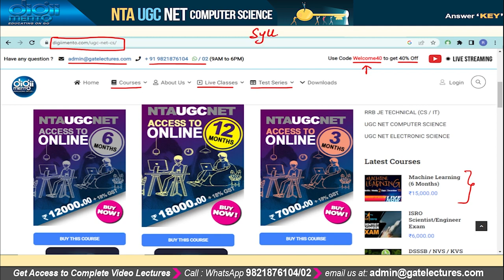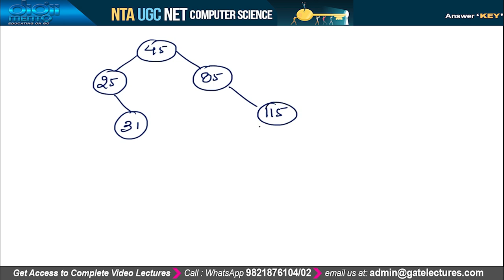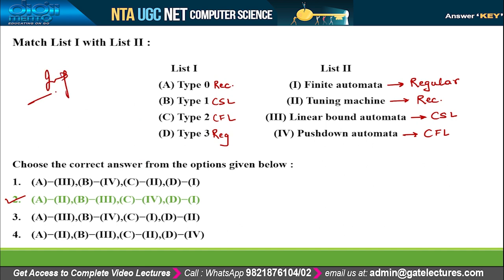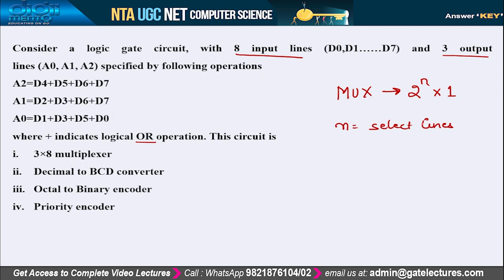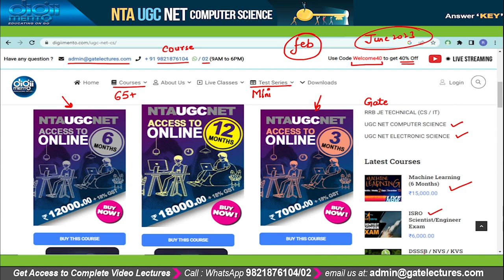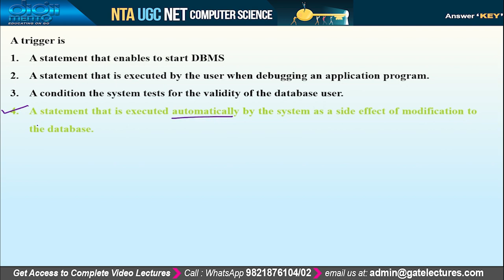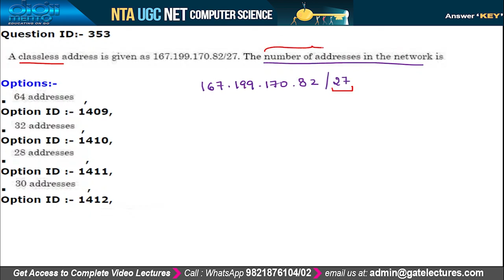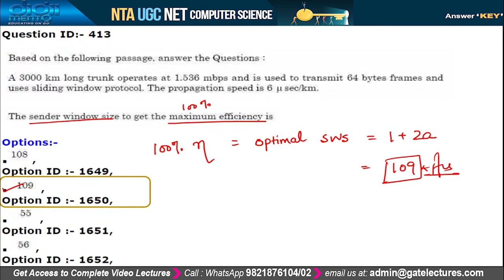NTA UGC NET DECEMBER 2022 Solutions | Dec 2021 | June 2022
This is 11 Hour long class which includes the solution of NTA UGC NET December 2021 and June 2022 Solutions
00:00:00 Introduction
01:10:00 Algorithm Data Structures DS and OS
02:01:55 Software Engineering TOC and Compiler
03:46:00 Mixed Solutions
05:14:00 DBMS and Discrete
06:13:55 DBMS and Discrete Part 3
07:14:04 DBMS and Discrete Part 2
08:09:30 Algorithm Data Structures DS and OS Part 2
09:00:00 Computer Networks Part 2
09:51:00 Computer Networks Part 1